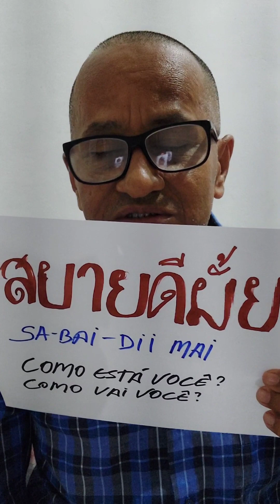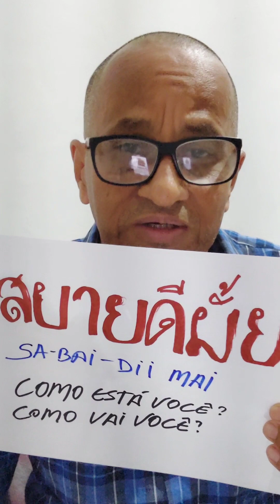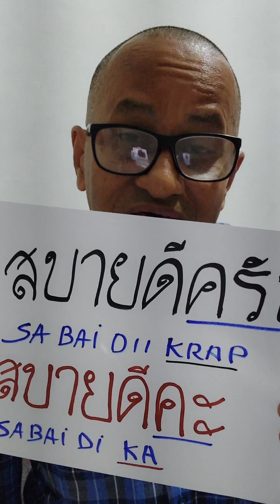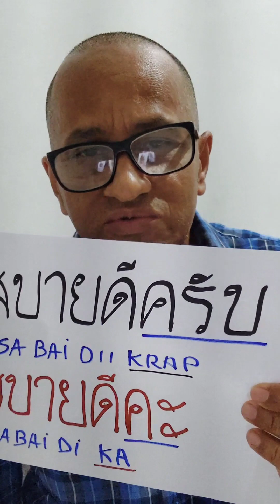Tailandês. Como está você?